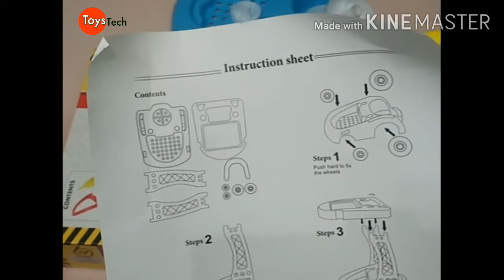KidsTools set toy Kidstoolsettoy toystech kids tool kit with trolly#toolsplayset kids play set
KidsTools set toy
kids tool kit with trolly
kids play set

Includes a TROLLEY ,Saw, 3 screws and screw caps, Hand saw,
Timber, Screw Driver,
 Your children can enjoy being an engineer with this high quality play set.
The Toolbox Set is made of GOOD quality material, smooth surface and edge are safe for your children's hands, and they can enjoy playing without any worries.
Little Engineer Pretend Toolbox Construction Tools, Role Play Engineer Workshop Tool Kit Play Tool for Preschoolers Kids
The Toolbox can be easily stored with the MOVABLE TROLLEY. You don't need to worry about the pieces will lost or damaged.

 ToolS Set Toys for Kids,.
TOOLSSETFOR KIDS
tool kit with trolly
tool kit
tool kit for kids
tool kit for boy
tool play kit trolley set

our other vidoes

Professional big LED Ring Light with 2 color modes Dimmable Lighting
Buy links
tools trolly kit

nosaur Figure with Light & Roar Sound

Baby Sleep Projector With Star Light Show And Music

Deformation combat tank toy

baby walker love baby

Robot Dance

Dream house hold

study table /laptop table /bed table

12 in 1 Carry Cot Cum Bouncer